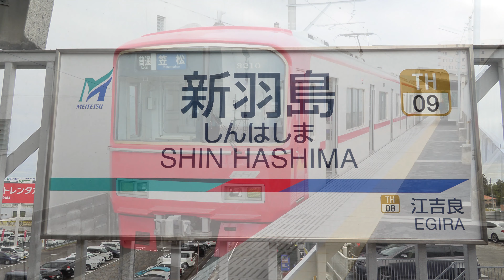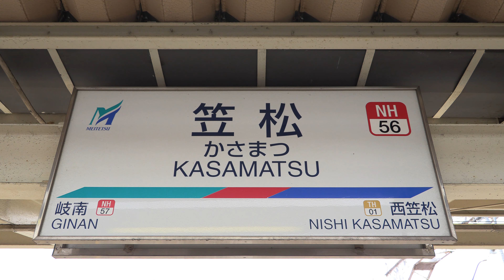【4K前面展望】名鉄 竹鼻線・羽島線 3100系 新塗色‹笠松～新羽島 往復›(三菱IGBT)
笠松競馬場の最寄り駅の笠松から、東海道新幹線との接続駅の新羽島までを往復してきました。
新塗色と装いを新たにした3100系。
前回は1080HD60pでの撮影でしたが、今回は4K60pで撮り直してきました。

今回は笠松から新羽島、新羽島から笠松と分けずに、往復を収録しています。

笠松から新羽島まではTc車ですので、三菱IGBTインバータサウンドをお聞きになるなら、新羽島から笠松までがMc車ですので復路が良いですね。

竹鼻線・羽島線は4編成で回してますが、乗車の3100系以外は3150系でした。
3150系は貫通扉のある今時の車両で、前面展望にはちょっとアレですね。
何が来るかなと待っていたら3110F
3100系で良かった(^^♪

0:50 笠松
2:26 西笠松
10:05 南宿
17:36 羽島市役所前
22:58 新羽島
28:35 羽島市役所前
36:30 南宿
43:35 西笠松
45:25 笠松
(離合駅のみ掲載)

【4K前面展望】名鉄9500系 / 吉良吉田→佐屋 / ハイブリッドSiC-VVVFインバータの音もどうぞ ( 9501F )

【前面展望】内海→名古屋 / パノラマスーパーの一般席側からの展望 / 惜別1030系(1131F)